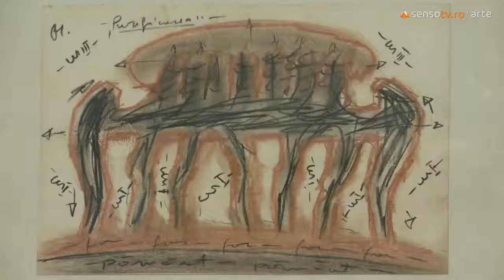Vlad Dan Perianu – Semne si profetii - Senso TV Arte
2014-expozitie personala